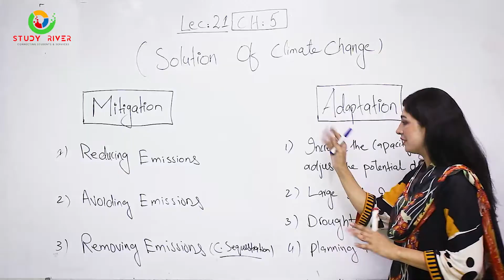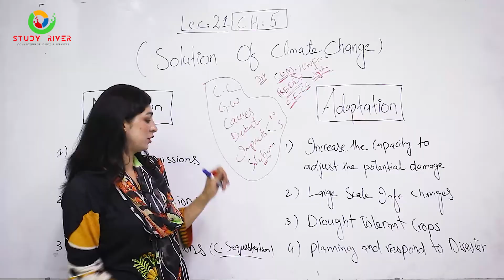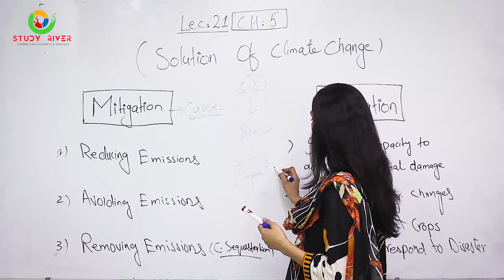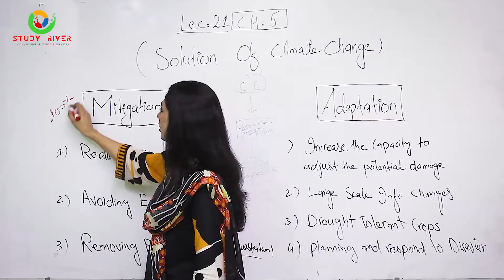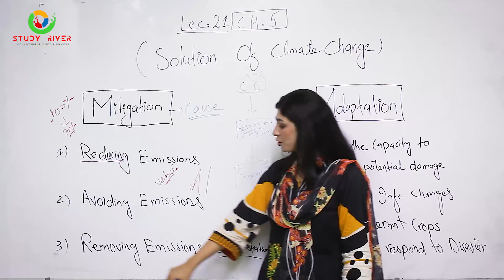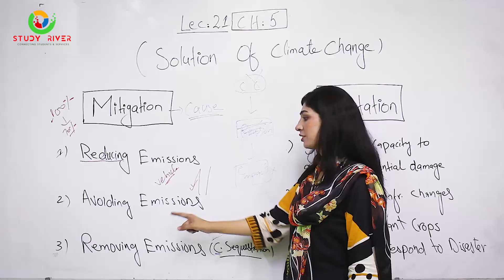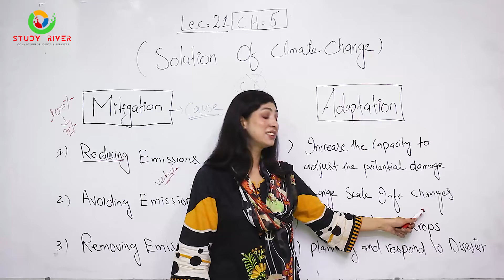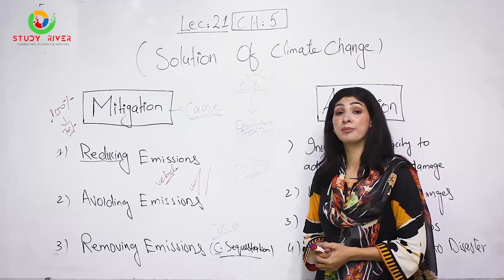Lec#21 Solution of Climate Change | Environmental Sciences for CSS | Tayyaba Hafeez | Study River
The lecture delves into the solutions for climate change, focusing on mitigation and adaptation strategies. Mitigation encompasses three key approaches aimed at reducing the impact of greenhouse gas emissions. The first strategy involves reducing emissions through cleaner energy sources and more efficient technology, which can lead to significant decreases in the carbon footprint. The second strategy, avoiding emissions, emphasizes the importance of changing behaviors and practices that lead to pollution. For instance, promoting public transportation and encouraging sustainable agriculture practices can play a crucial role in minimizing the release of harmful gases. The third mitigation strategy, removing emissions through carbon sequestration, focuses on capturing and storing carbon dioxide from the atmosphere to combat its warming effects. On the adaptation front, the lecture highlights the need to enhance resilience to climate impacts. This involves increasing the capacity of communities to withstand potential damage from extreme weather events and shifts in climate patterns. For example, infrastructure changes can help protect against flooding, while cultivating climate-resilient crops ensures food security. Overall, integrating these mitigation and adaptation strategies is vital for effectively addressing the ongoing challenges posed by climate change, requiring concerted efforts from individuals, communities, and policymakers alike.